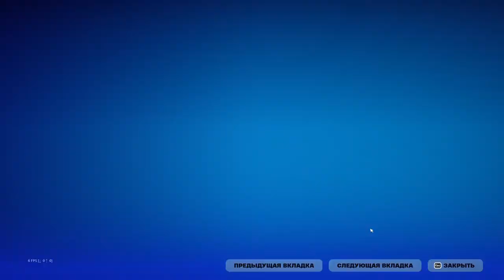[PS5] Fortnite time Uzbekistan 100 day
Rocked league uz @fortniteuz